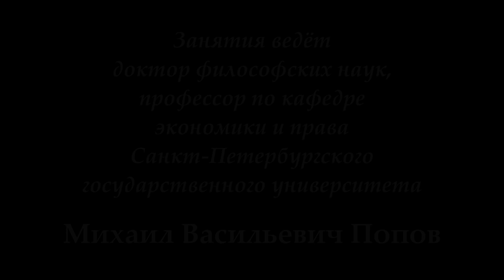М.В.Попов. 17. «Общественные нормы, нации, культура, цивилизация». Курс «Философия Ж-2018». СПбГУ.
28 мая 2018 г. состоялась семнадцатая лекция профессора М.В.Попова для журналистов по философии "Общественные нормы, нации, культура, цивилизация". В ней рассмотрены категории, теоретически достраивающие формацию до цивилизации.

Веб-сайт

Желающие помочь Фонду Рабочей Академии могут перечислить пожертвования на карту Сбербанка:
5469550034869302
Михаил Васильевич П.